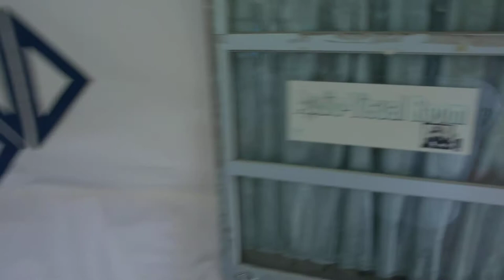2018小邦專案-小一好可愛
2018小邦專案-竹宸通訊處&南庄蓬萊國小